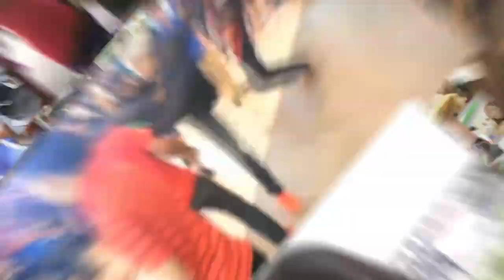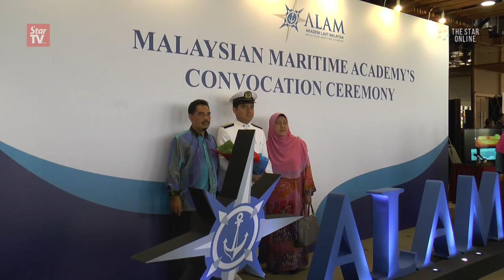ALAM marks historic milestone as a premier maritime institution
MISC Berhad's subsidiary, the Malaysian Maritime Academy (ALAM) celebrates its 114th Convocation ceremony.